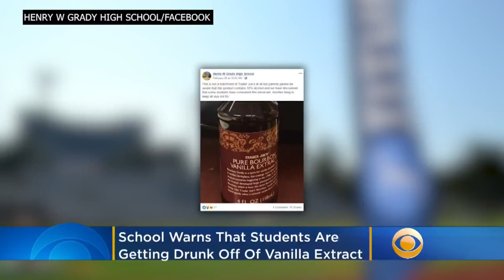Students Getting Drunk Off Vanilla Extract, School Warns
A high school in Atlanta has issued a warning to parents that students are using popular baking ingredients to get drunk.

Officials at Henry W. Grady High School say that some of their students were going across the street to a Trader Joe’s store to purchase vanilla extract and then mix it with Starbucks coffee in order to come to school with a buzz, according to The Atlanta Journal-Constitution.

The school posted the warning on Facebook, along with an image of Trader Joe’s Pure Bourbon Vanilla Extract.
“This is not an indictment of Trader Joe’s at all, but parents please be aware that this product contains 35% alcohol and we have discovered that some students have consumed this intoxicant,” the post said. “Another thing to keep an eye out for.”

A four-ounce bottle of the extract retails for about $9 in the store.

At least one Grady student ended up in the emergency room as a result of drinking the vanilla-spiked coffee, The Atlanta Journal-Constitution reported.